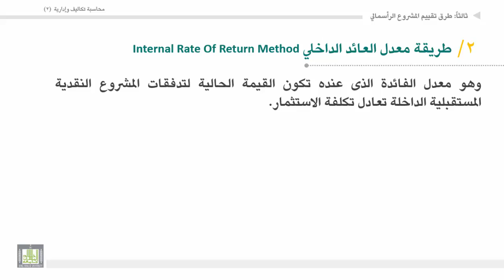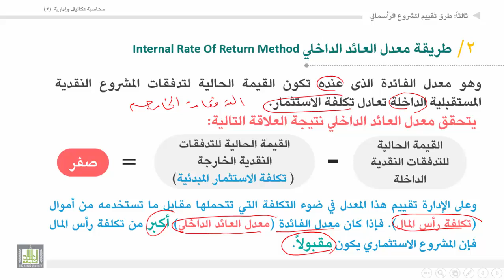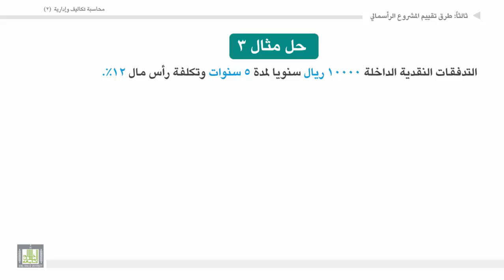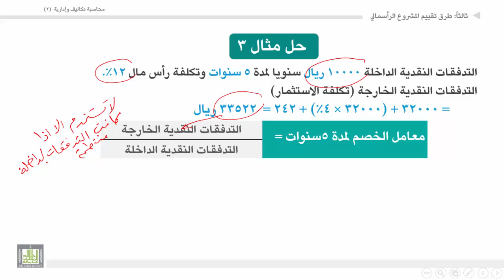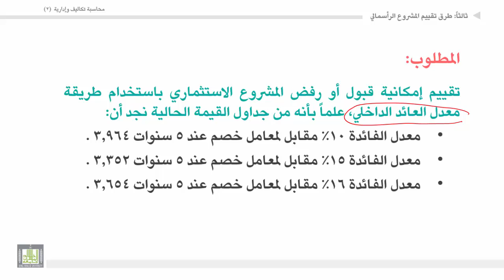محاسبة تكاليف وإدارية (2) - الوحدة 6 : طريقة معدل العائد الداخلي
المقررات المفتوحة
طريقة معدل العائد الداخلي
2. مثال 3 على طريقة معدل العائد الداخلى.